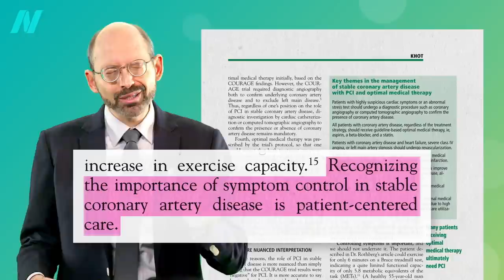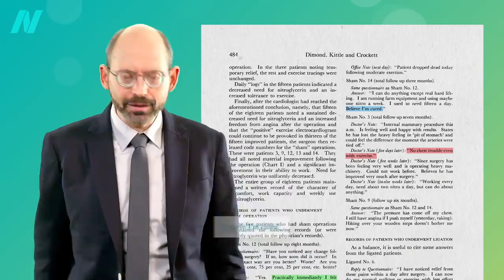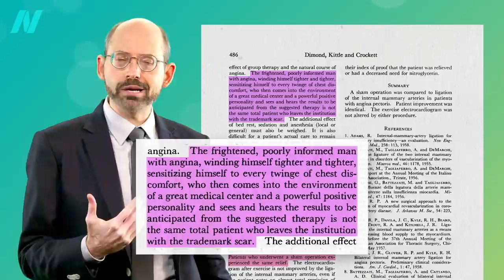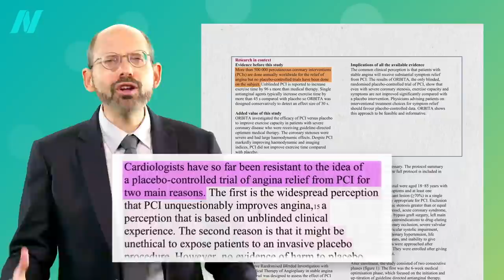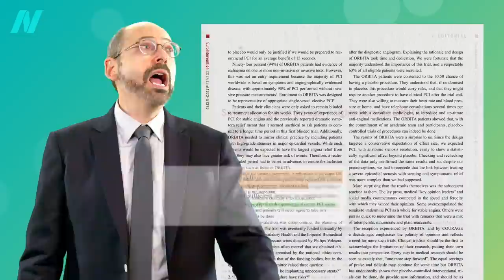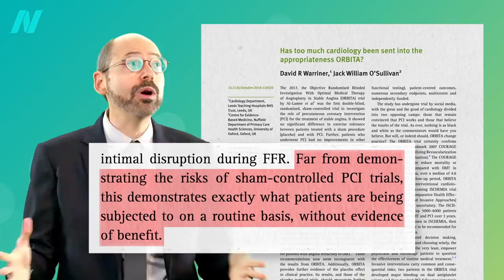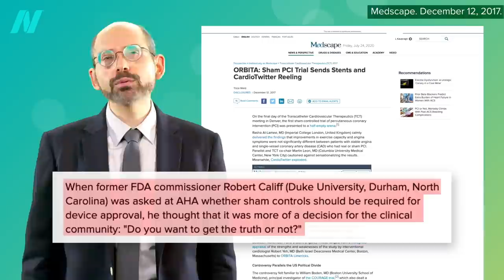Do Heart Stent Procedures Work for Angina Chest Pain?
Sham surgery trials prove that procedures like nonemergency stents offer no benefit—only risk—to millions of patients.

At this point, you may be thinking what a shameful, dark period of medical history. Millions of risky procedures were performed, killing people and causing strokes before it was actually put to the test. When it finally was, it was proven to offer to no benefit. Certainly, a cautionary tale for the future. In fact, they’re still being done. It's still one of the most common invasive procedures performed in the United States. Why Are Stents Still Used if They Don’t Work? That’s the subject of the next video.

This is part of a seven-video series. If you need to catch up, here are the first four:

As I say over and over in this video series, during a heart attack, in an acute setting, angioplasty can be life-saving. As I reiterate, when I’m talking about stable CAD, I’m talking nonemergency situations. In an upcoming series I talk about pros and cons of statin drug therapy. Spoiler: If you have a history of heart disease or stroke, taking a statin is recommended. All of these videos, including the upcoming statin series, are available on a digital download of a webinar I did last year.

UPDATE: A new meta-analysis was just published last month and alas, there is still zero survival benefit to stent placement for stable coronary artery disease, but at least there were fewer heart attacks. Since this still didn’t translate into actually living any longer, the foundation of treatment remains medical and lifestyle management. Hat tip to Dr. Bitterman!

Have a question about this video? and someone on the NutritionFacts.org team will try to answer it.

Want to get a list of links to all the scientific sources used in this video? You’ll also find a transcript and acknowledgements for the video, my blog and speaking tour schedule, and an easy way to search (by translated language even) through our videos spanning more than 2,000 health topics.